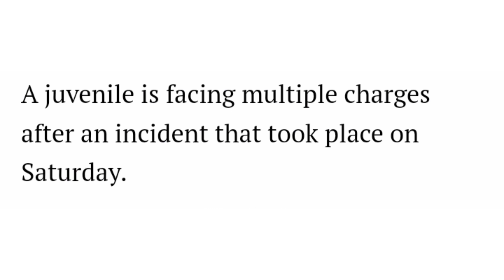Juvenile Who Fled From Fall River Police Faces Gun Charges